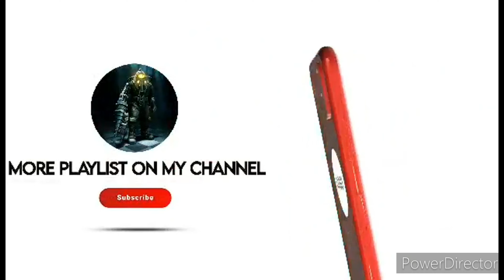La Fouine Feat Amel Bent - Tombe Pour Elle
Rap Français A L'ancienne

Année 80 90 King

Année 80 90 Française King

Bcaribbean 2005 Album Complet

Encore plus
even more